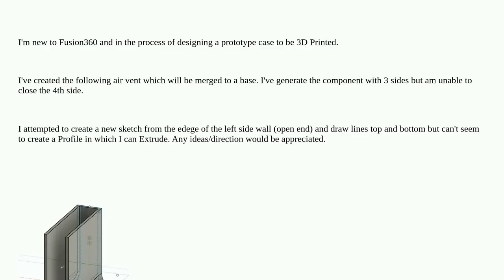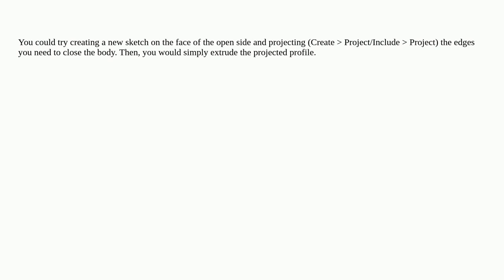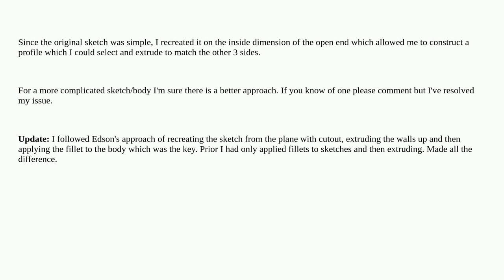3dprinting: What is the best appraoch to closing an extrusion in preparation for 3D Printing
What is the best appraoch to closing an extrusion in preparation for 3D Printing

A special thanks goes out to the awesome community

  fusion360